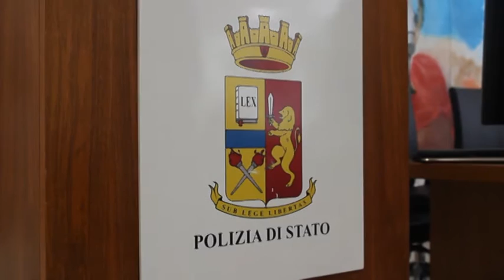Appalti pilotati al comune di Balsorano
Operazione di polizia oggi all'alba nel comune Balsorano, che ha coinvolto nove tra amministratori pubblici, liberi professionisti e titolari di impresa, accusati di aver creato un sodalizio criminoso nell'affidamento degli appalti per manutenzioni cimiteriali opere di riqualificazione urbana e la costruzione di una scuola